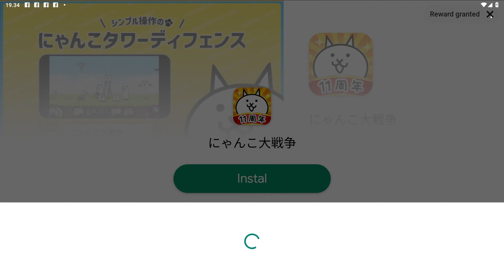NAGA PERTAMAKU YANG LEVEL 70!!!🔥。(Dragon City Indonesia)。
Bukan PRO PLAYER Dragon City ya Adick-Adick😊!
Tiktod : @anggartod
Instagrem : @anggartod
Thanks Semuanya Yang Udah Mampir[💕].